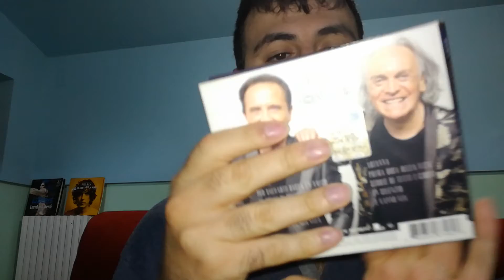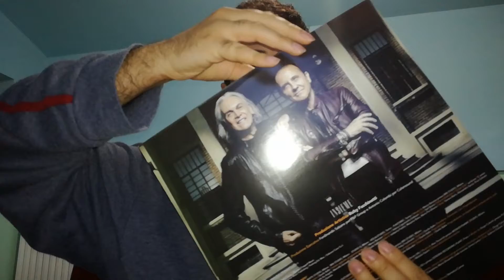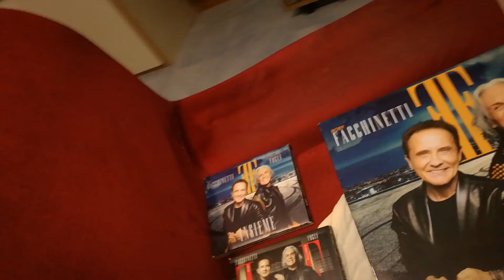Riccardo Fogli - Insieme 3 formati con Roby Facchinetti